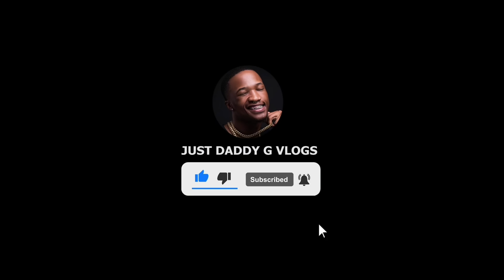Does my (ex)girlfriend still like me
does my exgirlfriend still like me